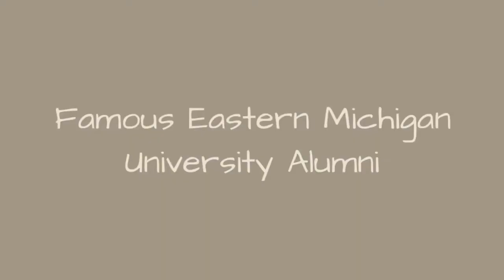Famous Eastern Michigan University Alumni ➊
List of famous alumni from Eastern Michigan University, with photos when available. Prominent graduates from Eastern Michigan University include celebrities, politicians, business people, athletes and more. This list of distinguished Eastern Michigan University alumni is loosely ordered by relevance, so the most recognizable celebrities who attended Eastern Michigan University are at the top of the list. This directory is not just composed of graduates of this school, as some of the famous people on this list didn't necessarily earn a degree from Eastern Michigan University.  The list you're viewing has a variety of graduates in it, like George Gervin and Antonio Gates. This list answers the questions Which famous people went to Eastern Michigan University? and Which celebrities are Eastern Michigan University alumni?...more
0:00 - Intro
0:00:08 - Ella Joyce
0:00:21 - Chuck Shonta
0:00:32 - Edward P. Allen
0:00:51 - Rob Rubick
0:01:03 - Joseph Sobran
0:01:18 - Earl Boykins
0:01:30 - Ron Johnson
0:01:42 - Bob Welch
0:01:58 - Grant Long
0:02:09 - Brian Bixler
0:02:21 - John G. Coburn
0:02:29 - Logan Giulietti-Schmitt
0:02:36 - Royal S. Copeland
0:02:59 - ric Deslauriers
0:03:06 - Kenshiro Matsunami
0:03:19 - Charles E. Potter
0:03:27 - John Heffron
0:03:38 - Carl Pursell
0:03:45 - Kevin Walter
0:03:57 - Michael Bailey Smith
0:04:10 - John Harvey Kellogg
0:04:27 - Greg Mathis
0:04:50 - John Hammink
0:05:01 - Charlie Batch
0:05:29 - Zonya Foco
0:05:36 - Stan Heath
0:05:46 - Rodney E. Slater
0:05:59 - Clark Johnson
0:06:21 - David Petersen
0:06:32 - Fred Green
0:06:50 - George Gervin
0:07:00 - Winsor McCay
0:07:07 - Antonio Gates
0:07:17 - Nagarjuna
0:07:29 - Zach Gowen
0:07:36 - Ezekial Dann Florek
0:07:49 - Peter McWilliams